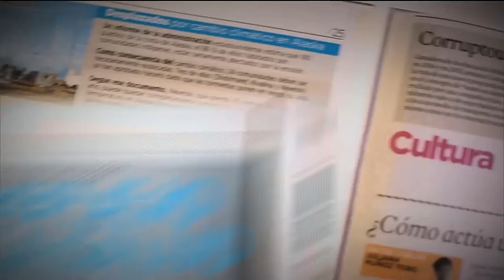Como trabajar en equipo [Parihueliando con vos] Telemedellín